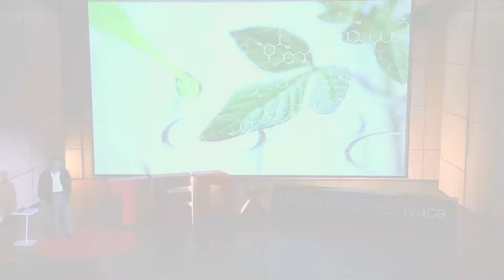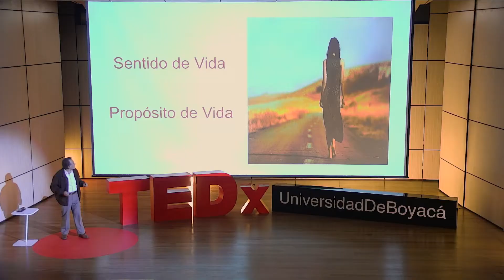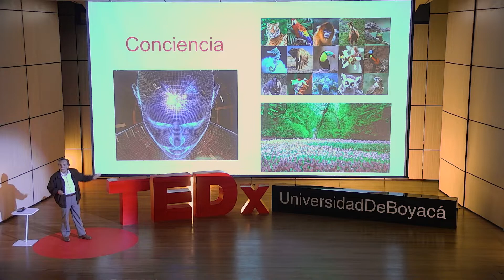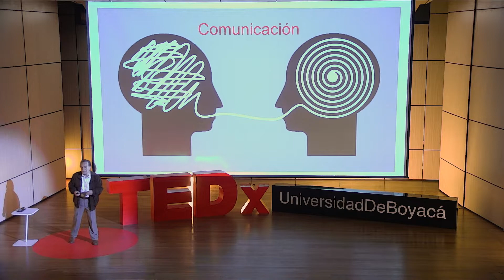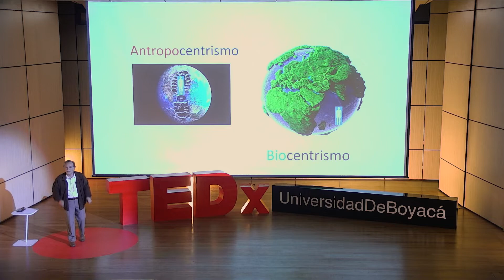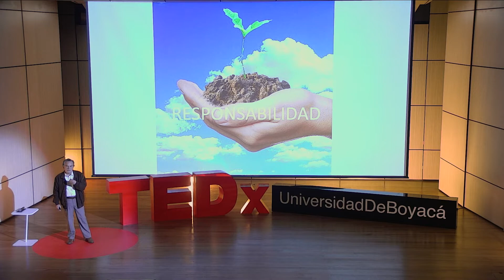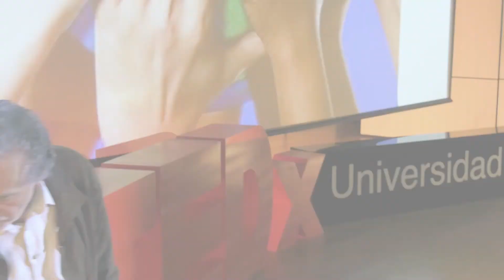Emociones y Postpandemia | Manuel José Bernal García | TEDxUniversidadDeBoyacá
Aborda la ética, las emociones y el sentido de la vida en la postpandemia Abogado y magíster en bioética.